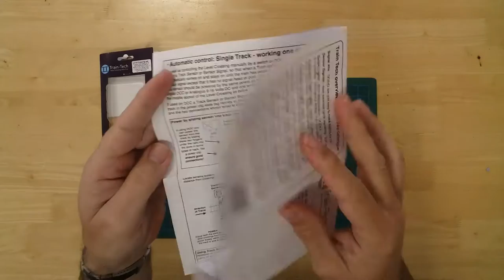147 - Train-Tech LC10 Level crossing barriers with working lights and sound OO gauge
Unboxing and presentation of a model of a barrier type level crossing with working lights and sound effects, in OO gauge by Train-Tech.
It is suitable for both analogue, and DCC operation.
In the box, you will find the components required to construct the model.
This includes a speaker, a working crossing light assembly complete with circuitry and decoder and a Peco dummy lights and barriers set to complete the scene.
Comprehensive instructions are included to help you assemble the model correctly.
Included in the booklet are details on how to wire the lights to your layout. Covering both DCC and analogue installation, as well as giving you options on whether to control your lights using a switch, or automation.
This unit can be operated from a 12 volt smooth DC supply, or from an appropriate DCC controller.

Trainshop is the webshop of Upstairs Downstairs, a model shop located on the Isle of Wight. We specialise in model railways, wargaming and plastic kits.